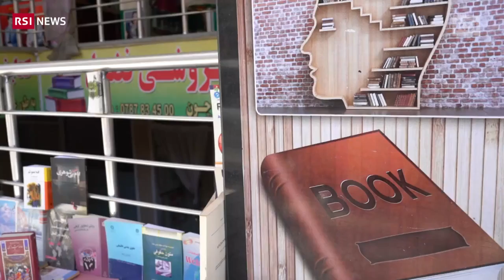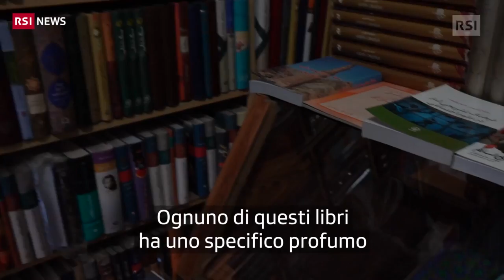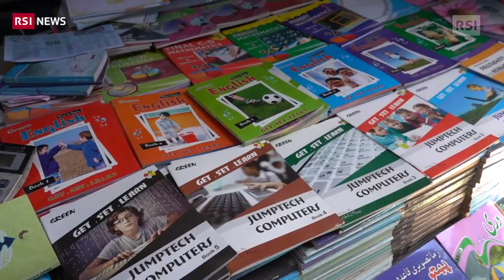Kabul, libri di padre in figlio | RSI Info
Il ruolo sociale dei librai che, al pari delle scuole, possono ridare un futuro al Paese - Librerie dell'altro mondo (2)
La libreria di Flower Street, una delle vie del centro di Kabul, ha una storia di oltre trent’anni ed oggi è gestita dal giovane Omaid, libraio con la passione dei poeti classici, che ha ereditato l’attività dal padre.
Nonostante la povertà, la mancanza di sicurezza e l’alto tasso di analfabetismo, sono almeno sessanta le attività librarie della capitale afghana, che oggi rappresentano presidi di resistenza e luoghi di memoria di una tradizione letteraria millenaria.
Pubblicato il: 6 agosto 2019, 05:48